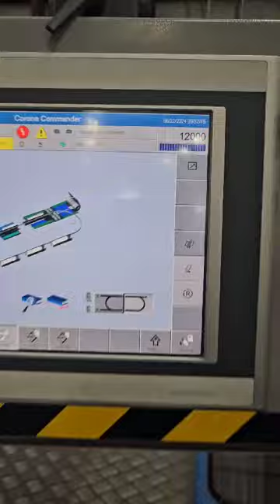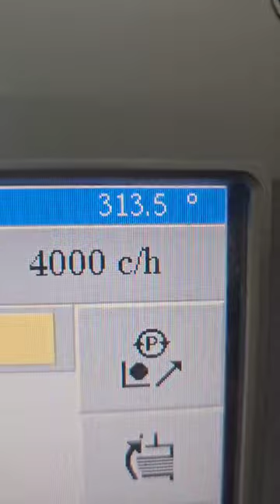Müller Martini Corona C12 (2005) - Allaoui Graphic Machinery GmbH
Müller Martini Corona C12 (2005) - @AllaouiGraphicMachinery

Equipment

Gathering Machine
Type: 3695
Gathering stations: 15x
Reject Unit: Müller Martini 3714
Card gluer: 1x

Perfect Binder
Type: Corona C12
Number of clamps: 26x
infeed incl. coupling to a ZU gathering
Milling station
Hotmelt spine gluing
Hotmelt side gluing
Premelter for hotmelt spine gluing
Premelter for hotmelt side gluing
Cover feeder: Drum cover feeder
Nipping and Pressing station
2nd Nipping and Pressing station
lay down device

Drying Conveyor
conveyor belts

Three knife trimmer
Type: Müller Martini Zenith-S 3672

Technical Details
Mechanical Speed: 12,000 books / hour